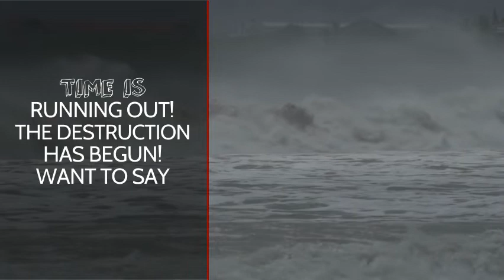Movie Trailer Disaster Genre